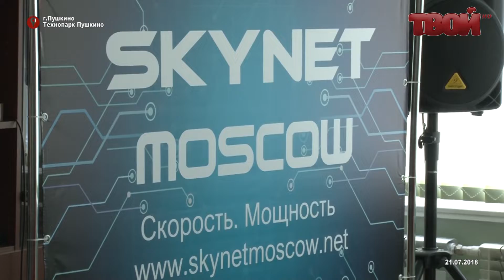Турнир по компьютерной игре "DOTA2" в Пушкино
С 7 июля по 21 июля в Технопарке Пушкино проходил турнир по компьютерной игре "DOTA2". Из 64 команд в финал вышло 4. Участие в турнире приняли ребята из разных город России. В Пушкинском районе это первые соревнования, связанные с киберспортом.